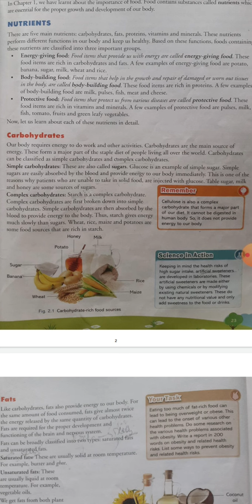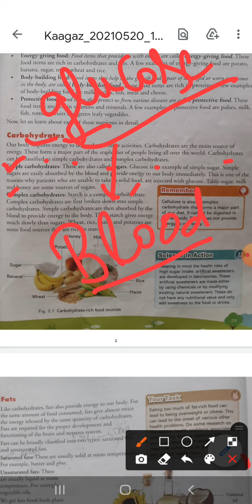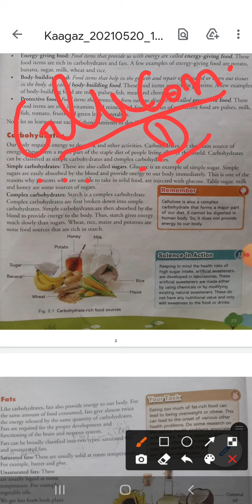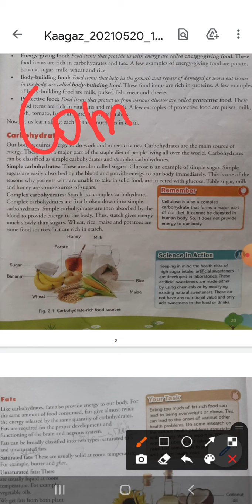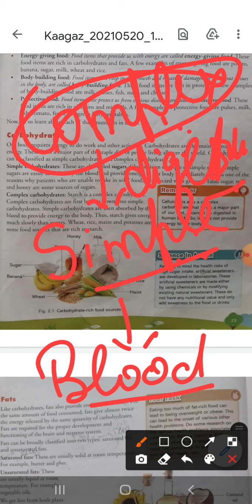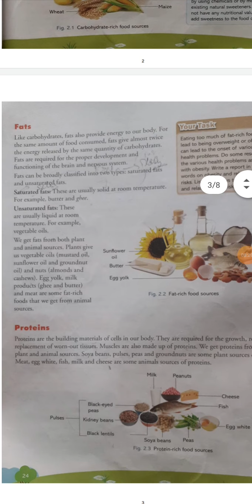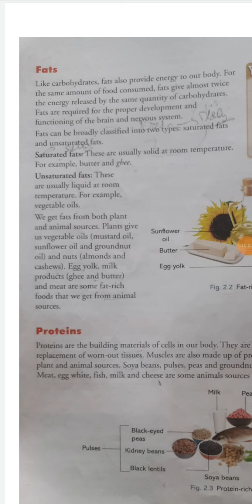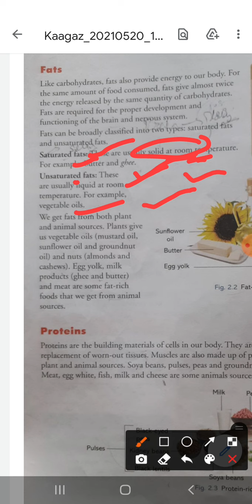Class -6 Lesson-2 Components of food (part -2)